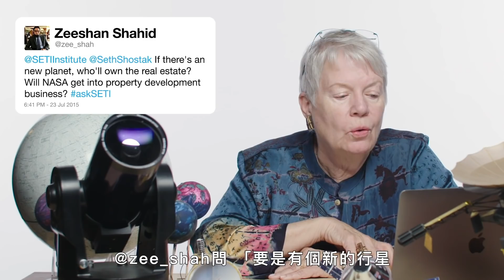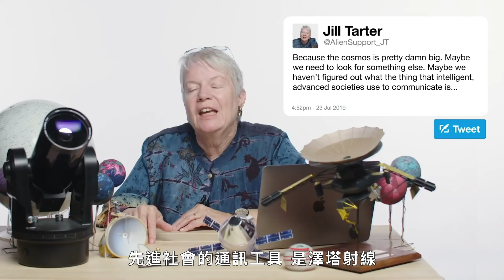外星人入侵怎麼辦？「外星研究所」主任解答：乖乖聽話就對了，他們比較聰明 Astronomer Answers Alien Questions｜名人專業問答｜GQ Taiwan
天文學家 Jill Tarter 是 SETI 研究中心（外星文明研究所）的前主任，他利用 Twitter 的力量來回答有關外星生命的常見問題。 如果 SETI 在另一個星球上發現智慧生命會怎樣？ 他們會保守秘密嗎？ 美國戰鬥機飛行員真的看到了不明飛行物嗎？

00:00 intro
00:10 發現外星智慧生物後要保密嗎？
00:30 人類該人和和外星智慧生物互動
01:00 為什麼我們假設外星人是用無線電來通訊？
01:33 為什麼我們沒在各方面發現外星生物的版本？
02:18 該發展防禦系統預防外星生物嗎？
02:47 數學是宇宙通用語言？
03:28 倒底什麼時候會發現外星人
03:51 向外星人推薦5首地球人歌
04:54 人類文明有在值得探訪嗎
05:49 美國戰機飛行員有目睹幽浮嗎？
06:54 會不會我們自己就是外星人？
07:50 比我們聰明的外星物種會如何看待我們？
08:49 關於外星智慧生物的AI
09:38 智慧生物背後的組織原則是什麼？
10:08 誰擁有行星的產權？
11:07 為什麼我們從沒聽到過外星人的通訊科技
11:47 我們可能沒意識到外星人正在跟我們交流？
12:16 外星人有肚臍嗎？
12:34 什麼時候會聽到ET的消息？